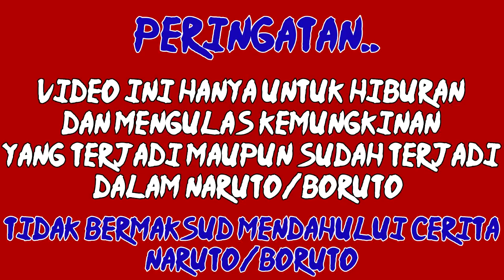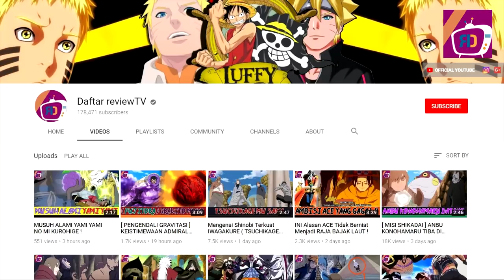UCHIHA, SANNIN, JINTON : 3 Ninja Kloningan Terkuat era Boruto Saat Ini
Nah, kita tau, teknik kloningan sebenarnya sudah ada sejak era dahulu, dan pelopor pertamnya adalah tuan tobirama senju, bahkan era ini naruto adalah pengguna bunshin terhebat

namun taukah kalian, teknik kloningan ini tidak semuanya berasal dari jutsu, bahkan era ini berasal dari pengetahuan, selain naruto, sampai saat ini setidaknya ada 3 ninja kloningan terbaik dan terkuat dalam alurnya, kira –kira siap saja mereka dan dari mana latar belakangnya